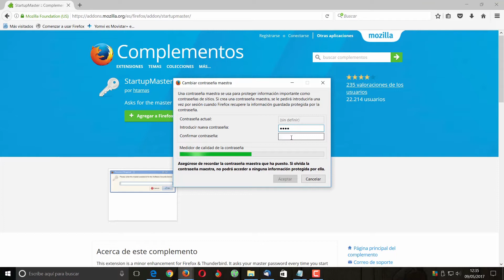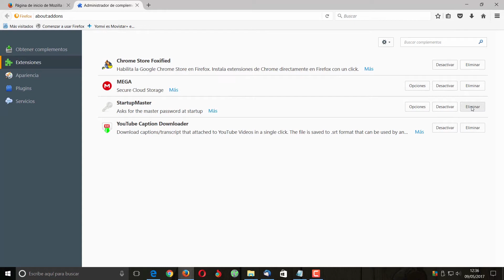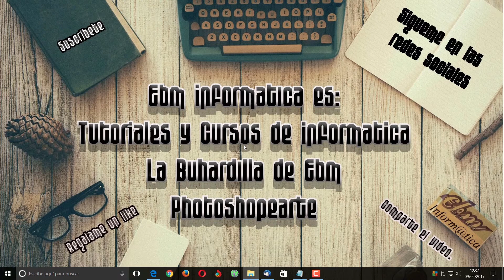COMO PROTEGER FIREFOX CON UNA CONTRASEÑA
Aprende a proteger Firefox con una contraseña